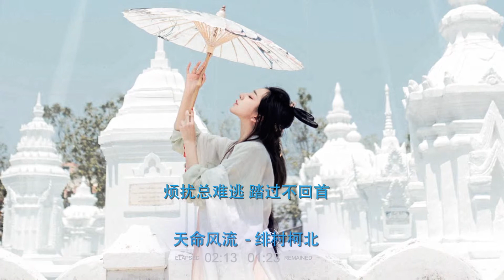天命风流 绯村柯北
洒脱惬意, 天命风流,向往古风侠客情场的意境，感觉想起来都有一番热血！希望大家都喜欢！

天命风流
曲：千草仙
词/文案：檀烧
唱：绯村柯北
和声/后期：不纯君
天公爵微倾 洒下一壶酒
化人间多少 天命风流
灵秀上眉头 浩气存胸口
七分癫更有三分温柔
真与假 皆为所求
名与利 拿来奉酒
声与色 不过皮毛骨肉
人世多愁 自在几人能够
独倚高楼 总有人高歌相候
狂性难收 我自定我去留
笑他不懂 贪嗔痴不需看透
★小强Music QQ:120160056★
喧喧复嚣嚣 停停又走走
清风化多少 天命风流
烦扰总难逃 踏过不回首
万千种风光自在心头
谁又能 一生无垢
苦与乐 正是时候
且放手 看他阴谋阳谋
纷争不休 胜负自有缘由
昨夜冤仇 大笑在梦醒之后
志趣相投 三杯两盏淡酒
知己我有 风浪中与他相守